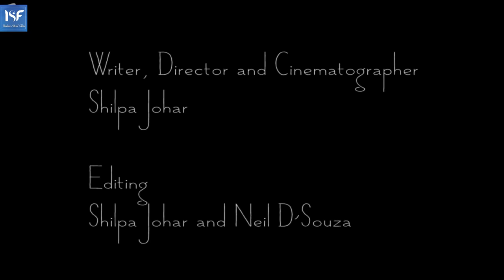Husband and wife relationship | Nange Pair | hindi short film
Cast & Crew:
Director: Shilpa Johar
Music / Sound: Sulk Station
Editor: Shilpa Johar and Neil D'Souza
Cinematographer: Shilpa Johar
Actors: Jeevana Viswanathan, Narain Kumar